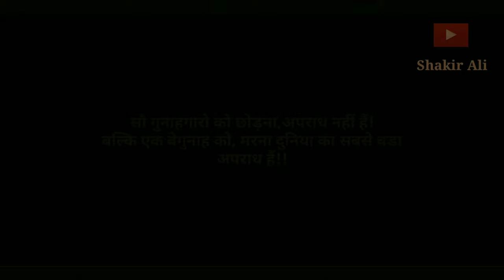अली भाई ||Part - 3||Shakir Ali & Ajay Pawar||Short Movie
कहाँनी-:
ये कहाँनी अली की हैं, जो एक मध्यम परिवार का हैं!
○अली के परिवार मे उसकी वीवी और एक बच्चा होता है,अली का सबसे अच्छा दोस्त अजय है जो अली के बहुत करीब होता हैं! एक दिन अजय के दोस्त भावेश से लडाई हो जाती है और अजय अली उसको बचाने के चक्कर मे अली से खुन हो जाता है, फ़िर अली!
को इंसाफ़ नहीं मिलता और वो
अली से अली भाई बन जाता है!

             Cast-: All cast name 👇

Shakir Ali :- (Ali Bhai)
Ajay Pawar :- ( Ajay Bhai )
Utkarsha Rajput :- (Bhavesh Bhai)
Rupali Kanungo :- (Heena)
Sajauddeen Ansari :- (Nawab)
Ajit Pandey :- (Inspector Jadhav)
Nadeem Ansari :- (Police Inspector)
Harsh Rajput :- (Police Constable)
Shubham Singh :- (Constable Pawar)
Rakesh Maurya :- (Deva Bhai)
Sushil :- (Shiva Bhai)
Rahul Gawai :- (Chotu Chay Wala)
Tejas Solanki :- (Gadi Dealer)
Rahul Yadav :- (Property Dealer)
Dev R Maurya
Shiva
Sanatan
Shabbir Bhai
Chiknu SWAMI
Gaurav Patil (1 Muder)
Ajay Vishwkarma
Ajay Pawar (Bhikari Little Boy)
Shivansh Tiwari
Dinesh Gupta (2 Murder)

          Artist :- meesha shafi
          Licensed :- To audiam (lebal).,Audiam

Finally Video Aa Gayi Dosto

🔴Hamare Video Ko🔴
Plz Like Karo👍
Share Karo↗️

Video Kaisa Laga Jarur Batana ✌🏻🤘🏻

Story Writer-: Shakir Ali,  Ajay Pawar,  Shubham Tripathi

Production-: Short Film Production

Prducer-: Shakir Ali

Director & Editor  -: Shubham Tripathi

Mekup Artist :- Pooja Gaur

Presented by -: Short Film Production

SPECIAL THANKS :- TUSHAR SONAVANE
                                     SURAT FILM CITY
                                     S3A CREATION